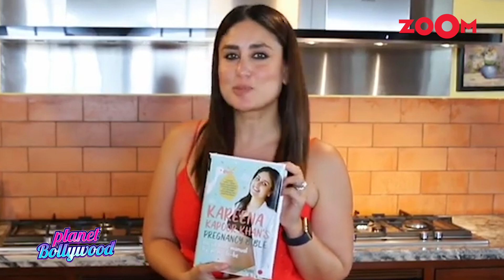Kareena Kapoor & Saif Ali Khan spotted at the airport with their sons, Taimur and Jeh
Kareena Kapoor Khan and Saif Ali Khan were recently spotted at the airport along with their sons, Taimur and Jeh. It is not known where the family is headed to. It is speculated that the family jetted off for another vacation to celebrate Kareena's birthday. Last month, the family flew to the Maldives to celebrate Saif's birthday. Meanwhile, Taimur looked excited as he rushed into the airport ahead of his family. Baby Jeh looked confused and amused at the paparazzi at the airport. Before entering the airport, Kareena carried Jeh posed for the paparazzi along with Saif and Taimur. Watch the video to know more.